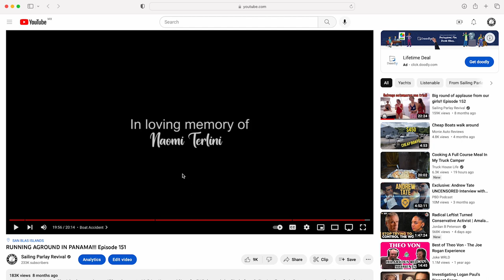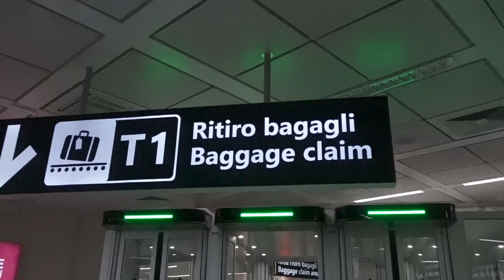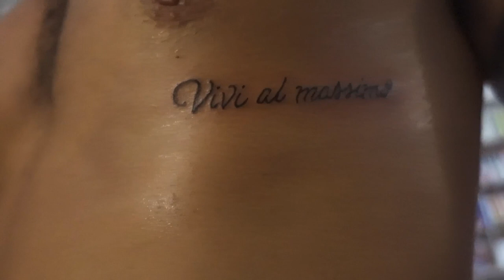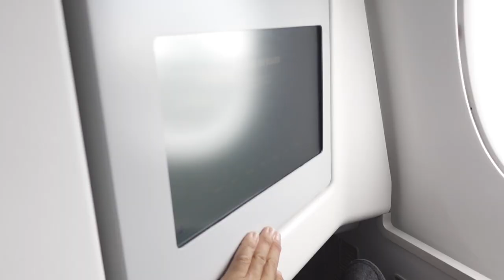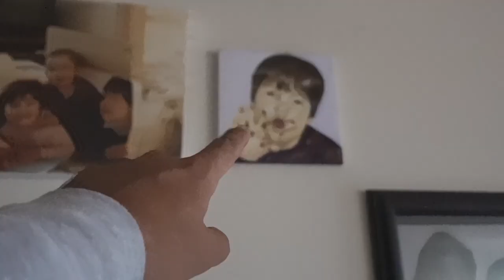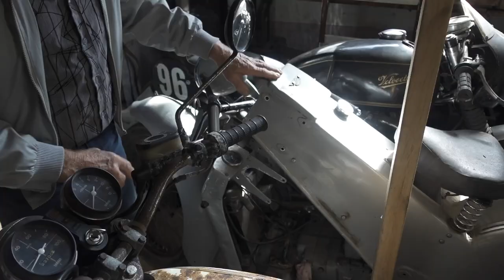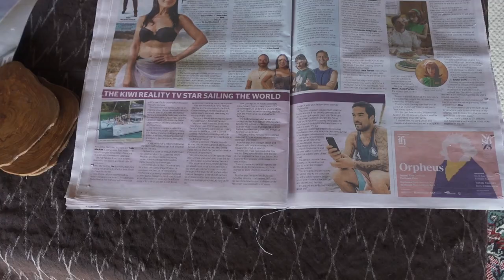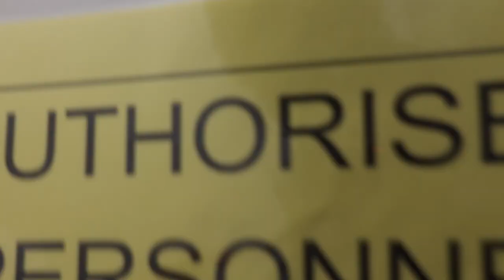MY TRIP HOME TO NEW ZEALAND!! - Part 1 - Episode 189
After a last minute decision to go home to New Zealand after being away for 6 years, I finally get to spend some time with friends and family. This 2 part series gives you a sneak peek into my childhood and upbringing!

Edited by Colin